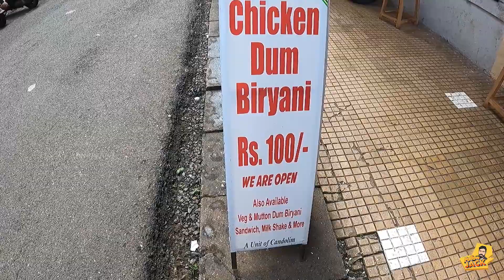Panjim city | Fontainhas Street Goa | Beautiful Portuguese Architecture | Followjack 🚶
Hello everyone, this is your ''Jack'' Sailinthiran here. In this video, I'm very excited to show you the most beautiful fontainhas street in goa, which is located in the city of Panjim (panaji). I've shared all my experience throughout the video. And also I've shown you guys the external beauty of panjim church, which is otherwise called as ''Our Lady of the Immaculate Conception Church''. One of the beautiful ''Baroque Architecture'' style. I have driven all over the city to give you guys a glimpse that how does the panjim city look alike.

Fontainhas, located in Panjim, Goa, is a historic neighborhood renowned for its old-world charm and vibrant Portuguese heritage. This colorful quarter, with its narrow winding streets, showcases stunning colonial architecture adorned with vibrant hues.

என்னுடைய இந்த ஸ்கூட்டர் பயணங்கள் எனக்கு  சிறந்த அனுபவத்தை அளிக்கிறது.

என்னுடைய பயணங்களில் நான் இயற்கையில் மறைந்திருக்கும் அழகை காணும் போதும், நகரத் தெருக்களில் பயணம் செய்யும் போதும் மலைச் சாலைகளில் போகும் போதும் ஏற்படும் சிலிர்ப்பான பயண அனுபவங்களை ரசிக்கிறேன். மேலும் சாகசங்கள் நிறைந்த புதிய இடத்திற்கு பயணம் செய்து கிடைக்கும் அந்த மறக்கமுடியாத தருணங்களை, உங்களுடன் நான் பகிர்ந்து அதை என்னுடன் நீங்களும் அனுபவிக்க வேண்டும்.

🛵 எனது நம்பகமான வெஸ்பா ஸ்கூட்டரில் அடுத்த சவாரிக்கு எப்போதும் நான் தயாராக இருக்கிறேன்.🌟

🛵 Hey fellow adventurers! I'm Sailinthiran, a travel enthusiast, vlogger & rider. Welcome to my travel vlog where I explore incredible places on my Vespa scooter. Join me on thrilling solo trips filled with adventure and excitement!

🌍 I love discovering new places and sharing the joy of scooter riding. From remote mountain paths to vibrant city streets, my vespa becomes the passport to unforgettable escapades. Let's journey together and experience the freedom of the open road.

🎥 Get ready for awesome travel tips and exciting moments as I document my adventures.

🎥 Experience the world through my lens as I share practical tips and exhilarating moments from my moto travel escapades.

If you see a clip that you own that you did not submit or give consent for use, we have perhaps received false permission and would be happy to resolve this for you!

I try to shoot with as wide an angle as possible, but in crowded places, faces can be unavoidable. If you request to delete a part of your video after it has been released, that part will be blurred or deleted, so Please drop us a line at .